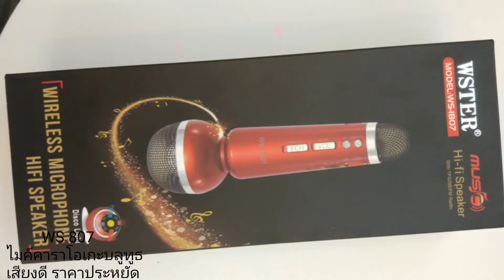kTV เสียงดี ราคาถูก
WS 1807 คือไมค์คาราโอเกะที่เรียกได้ว่า มีราคาย่อมเยาว์ แต่ได้ความสนุกอย่างเต็มที่

รายละเอียดของ WS 1807
OUtput 3W
ความถี่ 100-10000 Hz
ความดังสูงสุด 115DB
แบตเตอรี่ในตัว 18650 mAh
ชาร์จ DC5V